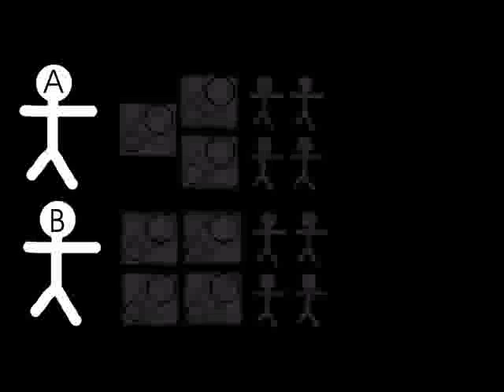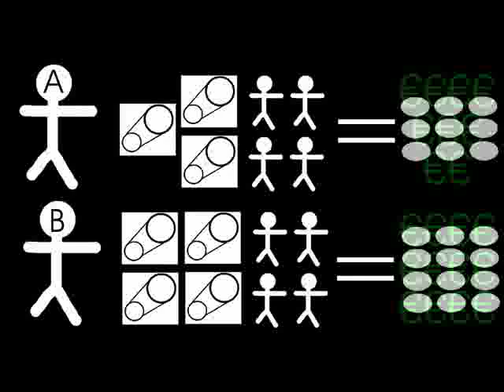Kommunismus-Folge 1: Eine kurze Erklärung der Wirtschaftlichen Aspekte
RE-Upload vom 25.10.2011 auf dem Kanal Tedey1992
DIESES VIDEO WURDE NICHT ÜBERARBEITET

Originalbeschreibung:
Weils keine weiß, es aber jeder wissen sollte!

Ich berufe mich hier auf die erste Bedeutung des Wortes, da ich dem Kommunismus im Gegensatz zum Kapitalismus zeige, daher kann ich nicht auf die Entwicklung von Sozialismus zum Kommunismus eingehen. Ich berufe mich nicht ausschließlich auf den Kommunismus nach Marx, sondern auf die Grundideen der Kommunisten, die es bereits vor Marx und Engels gab.
Parallelen zum Sozialismus sind zu erkennen, das leibt zum einen daran, dass "Sozialismus" nicht genau zu definieren ist, und zum anderen daran dass diese Begriffe mit einander verbunden sind, da die Hauptthesen des Sozialismus von Engels stammen, der den Kommunismus mit begründete.
Ich habe China oder die UDSSR in diesem Video NICHT als "kommunistische Staaten" bezeichnet, da sie den Grundideen der Kommunismus nicht entsprechen.
Jedoch wäre es legitim China und die UDSSR als "kommunistisch" zu bezeichnen, da der Maoismus, der Stalinismus und der Leninismus in allgemeinen Sprachgebrauch als Unterarten des Kommunismus gelten.